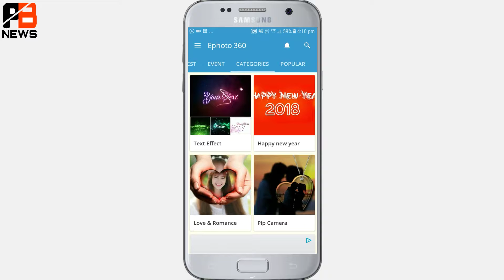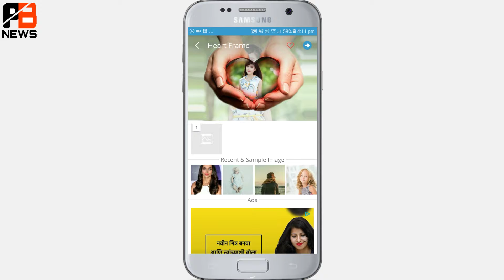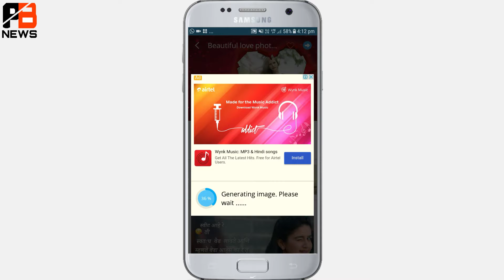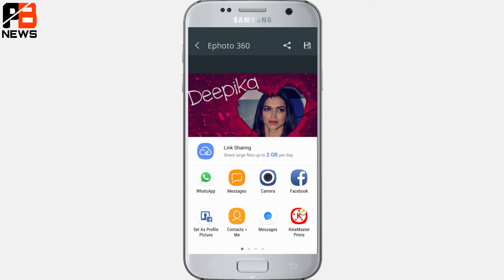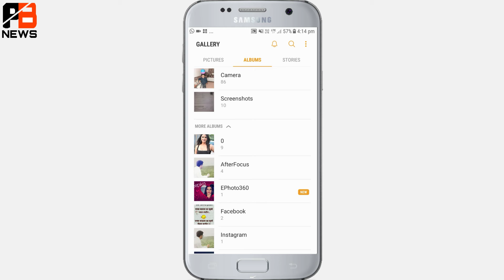2018 Unique New Android App || Super Cool Android App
Namaskaar Dosto, is video mein aap ko ek best photo Effects aap ke bare me bataya he aap ko ye app jarur achi lagegi or aap ko ye app use karne me bhuta majja ayega jarur use karke dekhna is app ko or dosto me umid karta hu aap ko video pasand ayega or aap video ko like and share karoge thank you.